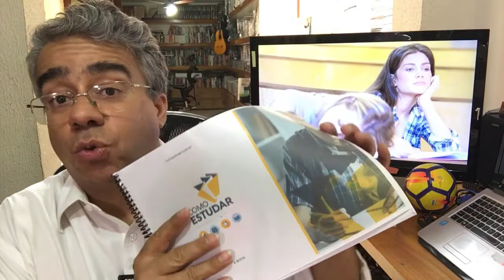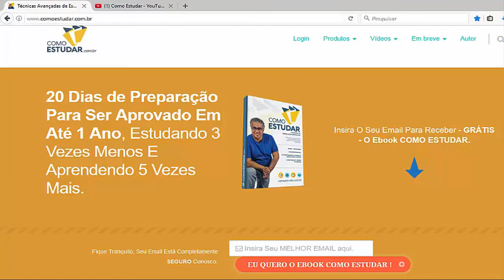COMO ESTUDAR - O PIOR HORÁRIO DE ESTUDO - RUBENS SAMPAIO - #136 de 365